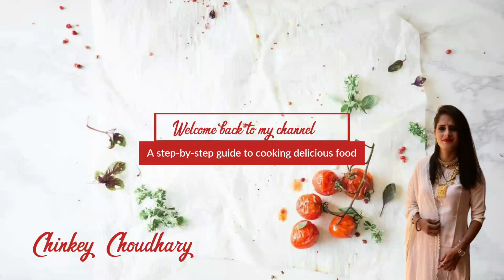रेस्टोरेंट स्टाइल भिंडी दो प्याज़ा इस तरह बनाएँगे तो उंगलियां चाटते रेहजायेंगे | Bhindi Do pyaza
Our Today's recipe is रेस्टोरेंट स्टाइल भिंडी दो प्याज़ा इस तरह बनाएँगे तो उंगलियां चाटते रेहजायेंगे | Bhindi Do pyaza.

INGREDIENTS
Bhindi 500 gms
Finely chopped onion 1 cup
Tomato puree 1 cup
Slit green chillies 2-3
Ginger garlic paste 1 tbsp
Onion 1 large chunks
Oil 2 tbsps + 1 tsp
Red chilli powder 1 tsp (as per your taste)

Do try out this रेस्टोरेंट स्टाइल भिंडी दो प्याज़ा इस तरह बनाएँगे तो उंगलियां चाटते रेहजायेंगे | Bhindi Do pyaza recipe.

You guys can also check out my Instagram page for more easy reel videos and recipes and follow me there.

Happy cooking!!!